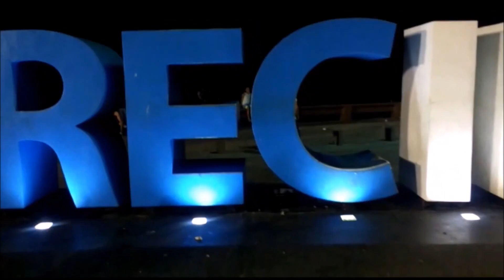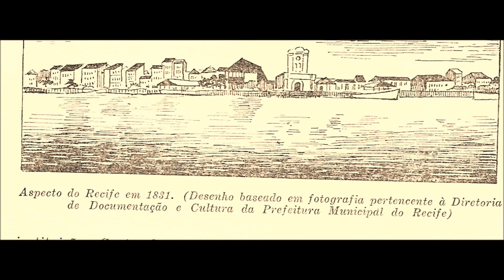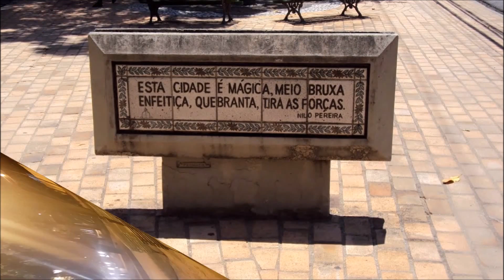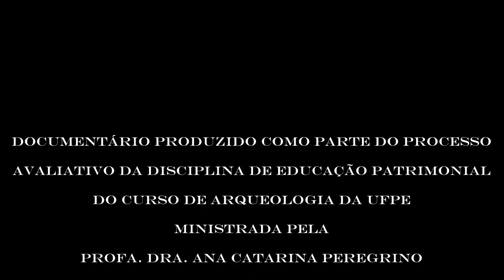CHORA MENINO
Documentário arqueológico sobre a Praça Chora Menino.